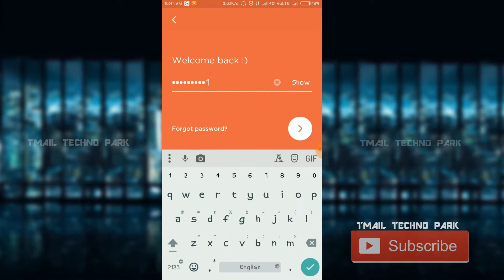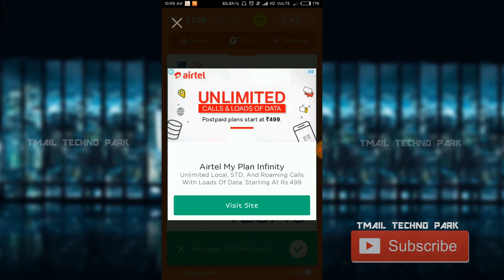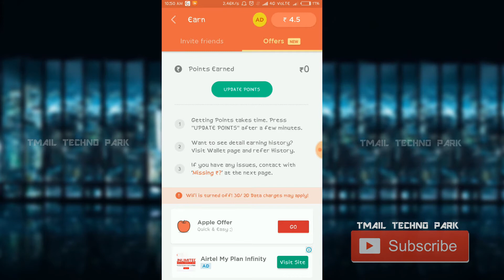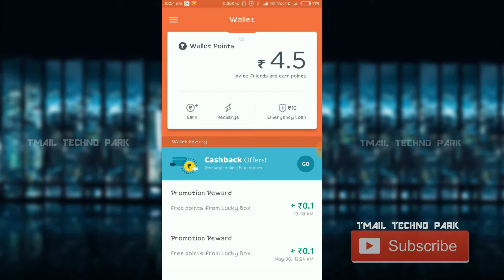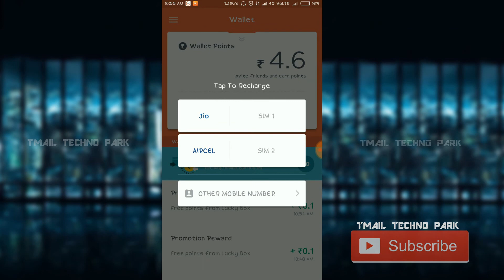Free Mobile Recharge ! 100 % working All Network | Recharge Mobile Balance ( Tamil )